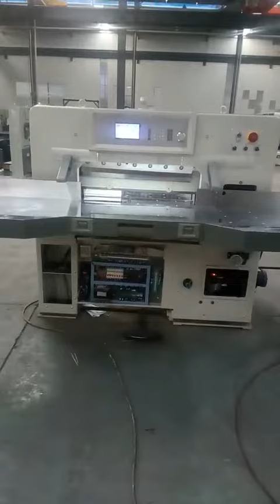7 inches button panel hydraulic paper cutting machine 920 1150 1300 1370 1640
7 inches button panel paper cutting machine